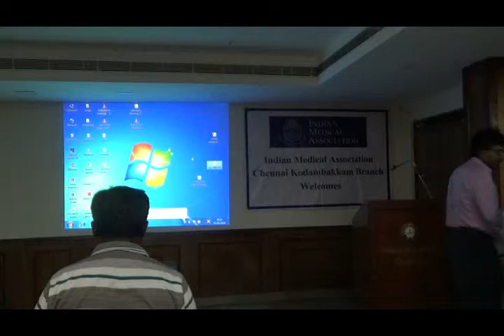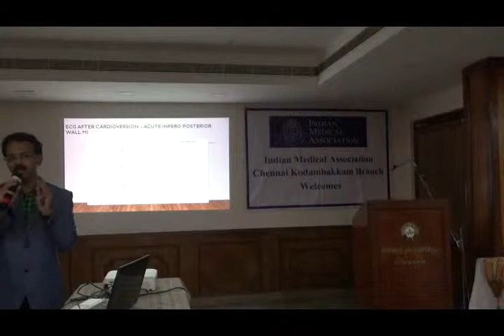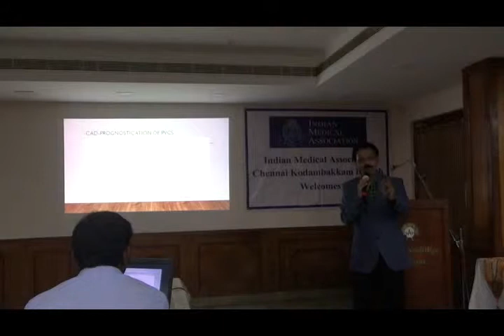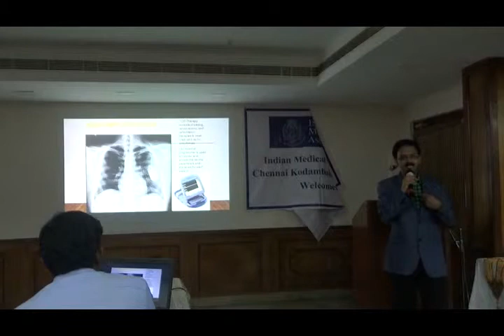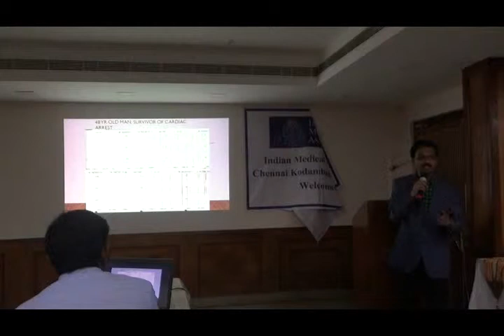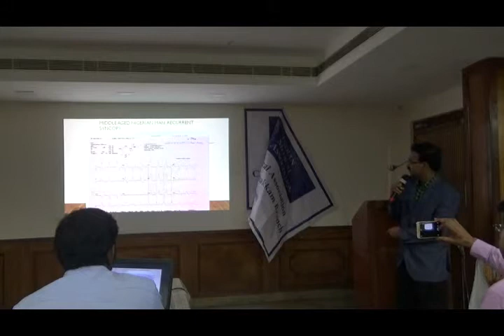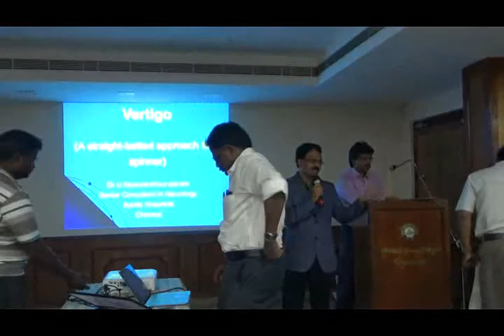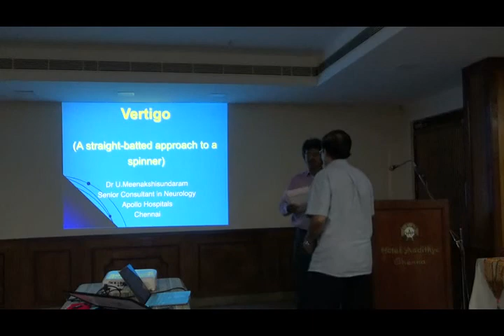Prevention of Sudden Cardiac Death – Dr.S.Guruprasad